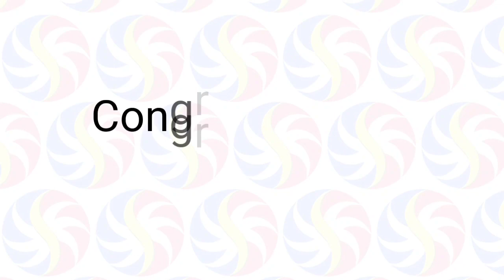STL Pampanga September 9 2022 (Friday) 1st/2nd/3rd Draw Result | SunCove STL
Small Town Lottery Result for SunCove Corporation Pampanga Province Draw Result, (Friday) September 9, 2022 (STL)